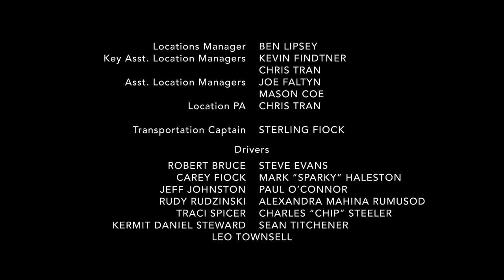The Birch S2 | Episode 10| Original Series | Latest Horror Web Series